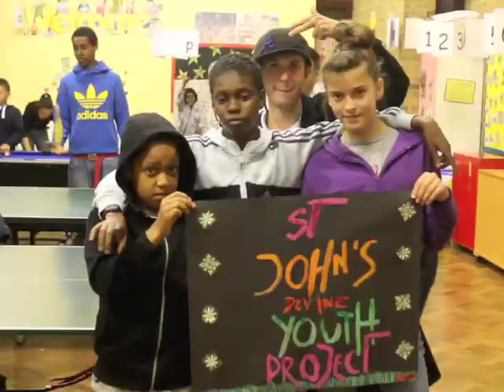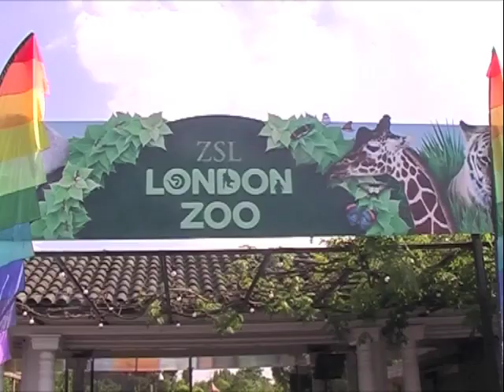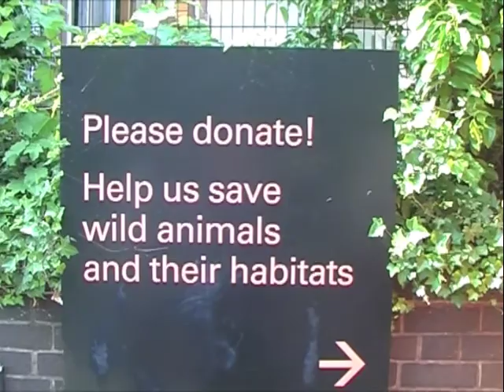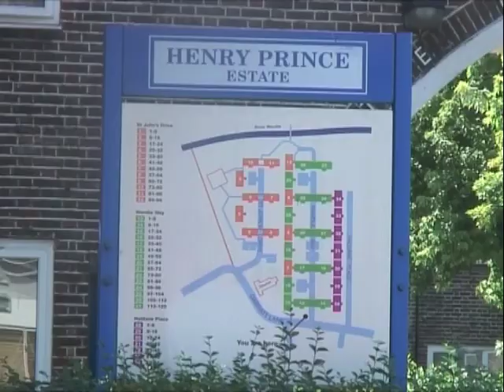Kids Matter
The young people from St John the Divine Youth Project in Earlsfield South London have made a film about why they think their youth centre is important to them.